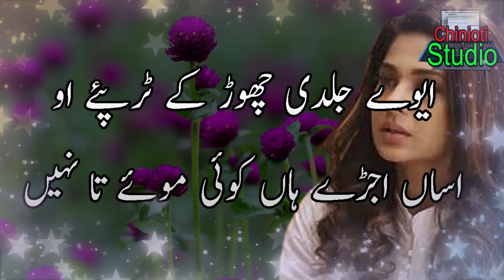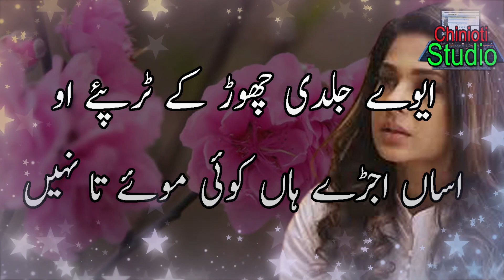Poetry Punjabi New Saraiki Poetry || Poetry Sad || New Saraiki Shayari